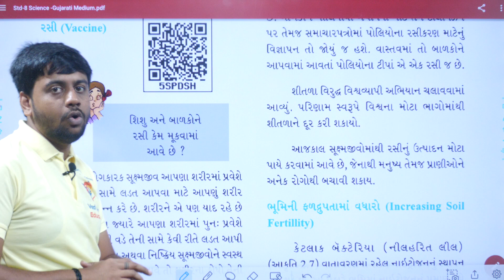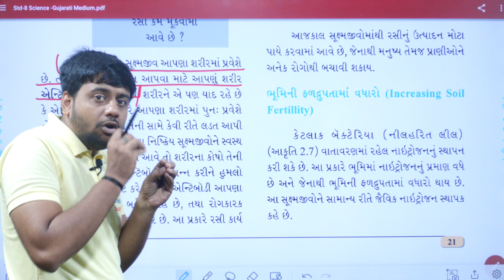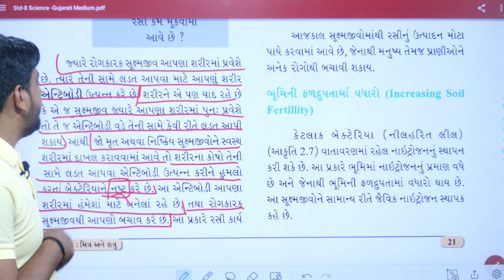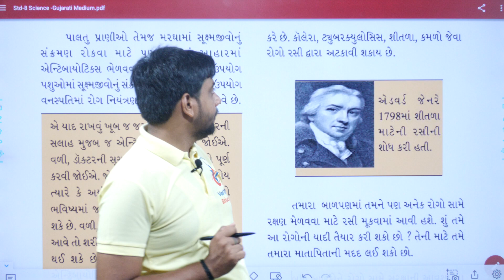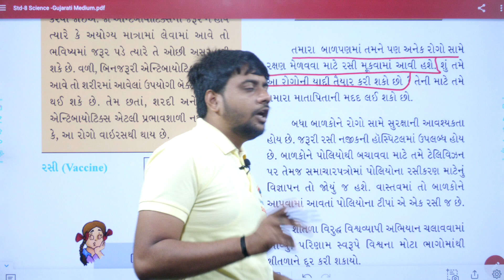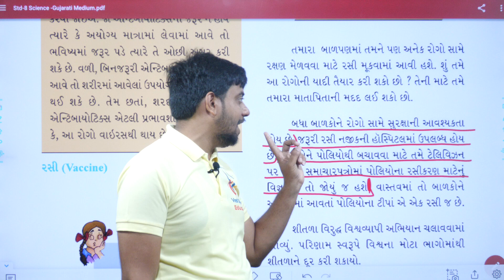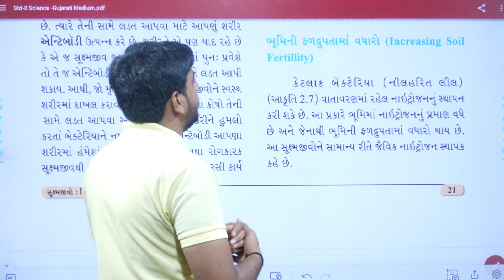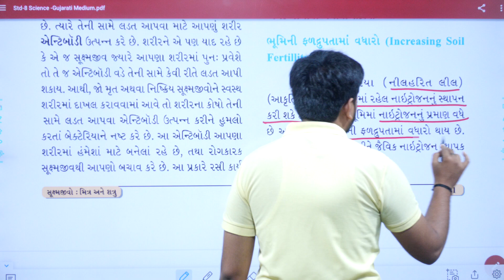std 8 science ch 2, dhoran 8 vigyan ch 2, std 8 science chapter 2, ધોરણ 8 વિજ્ઞાન પાઠ 2, swadhyay,